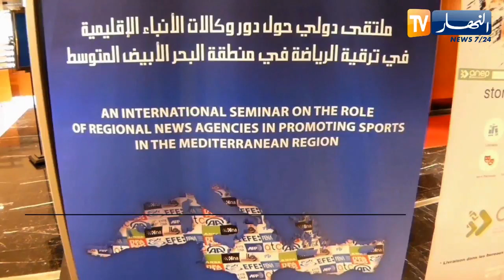ملتقى دولي بوهران مع وكالات الأنباء حول تغطية الالعاب المتوسطية